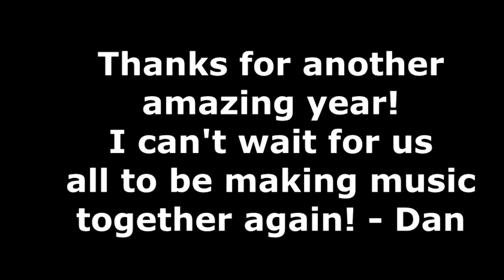SFPWE 2019-2020 Year in Review